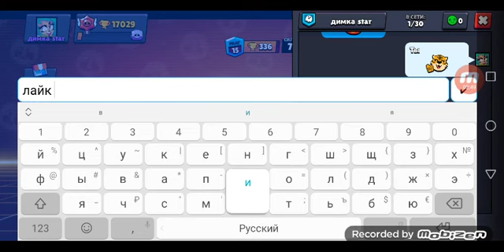как забрать значок кто проходит испытание смотрите!!!